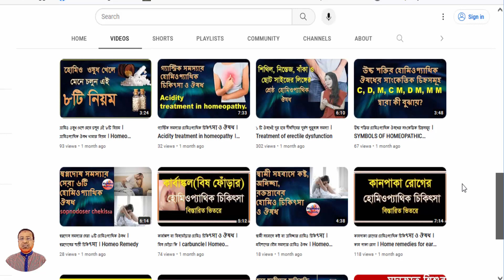ভ্রমণের সময় বমন না হওয়ার হোমিওপ্যাথিক ঔষধ || Vomiting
Search query:
ভ্রমণের সময় বমন না হওয়ার হোমিওপ্যাথিক ঔষধ
গাড়ি চড়ার সময় বমি আর হবেই না
গাড়ি ভ্রমণে বমি বমি ভাব দূর করার উপায়
গাড়িতে চড়ে যদি বমি ও সমস্যা হয় তার হোমিওপ্যাথি ওষুধ
ভ্রমণ অসুস্থতার জন্য হোমিওপ্যাথিক প্রতিকার
বমি বমি ভাব আপনার ট্রিপ নষ্ট করবেন না
কিভাবে মোশন সিকনেস বন্ধ করবেন
মোশন সিকনেস এড়াতে করণীয়
দৈনিক স্বাস্থ্যকর টিপস
বমি বমি ভাব বা বমি হওয়া দূর হবে যে ওষুধে
বমি বন্ধ করার উপায়
বমি ভাব দূর করার উপায়
Vomiting
How to cure motion sickness
Thank you to view it-“Homeopath Abu Bakar Siddique”.